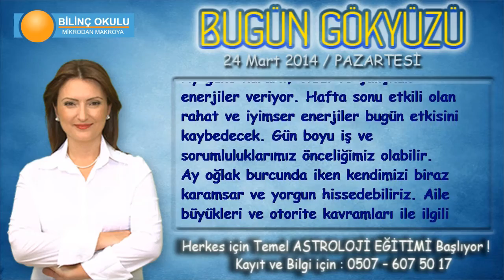YENGEÇ Burcu, GÜNLÜK Astroloji Yorumu,24 Mart 2014, Astrolog DEMET BALTACI Bilinç Okulu